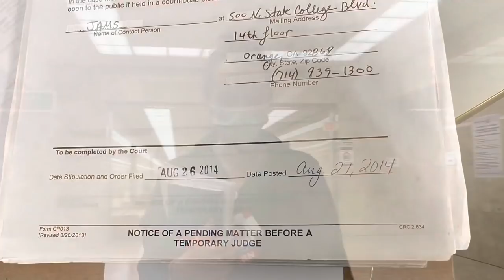Assaulted Over Secret Private Judge List Uncovered at JAMS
Our investigation took five years. Cases involving families with home equity and businesses were secretly moved from public court to attorneys paid as judges.  These attorneys make millions and have judicial immunity which is more absolute than police In 2022 we show how we uncovered what surely will go down as Californias biggest scandal.

Happy New Year to all the cop watchers, First Amendment Auditors and Journalists covering  police , courts and local government.